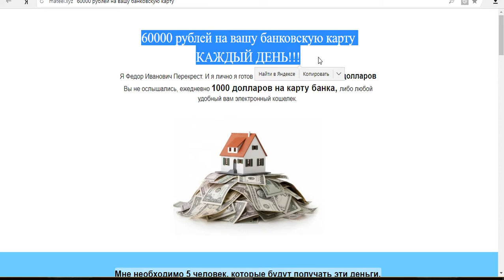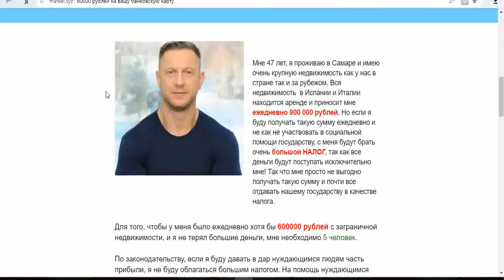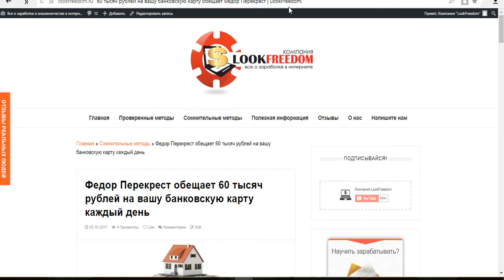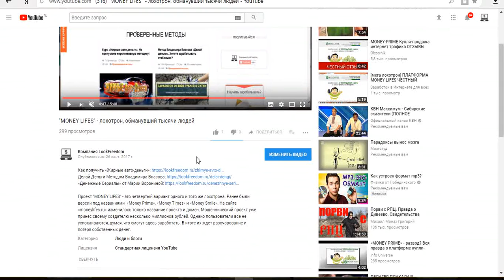Хотите 60 тысяч рублей на карту каждый день? Это обещает Федор Перекрест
В сети появился проект, в котором людям обещают 60 тысяч рублей на банковскую карту каждый день. На самом деле на сайте «mateel.xyz» им приготовили ЛОХОТРОН. Причем это не единственная площадка мошеннического проекта. Есть еще два домена: «loskl.xyz» и «manames.xyz», на которых от имени несуществующего владельца зарубежной недвижимости Федора Перекреста рассказывают ту же самую сказку.